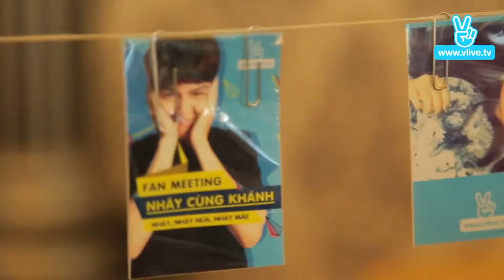VLive \ Kelvin Khanh Fan Meeting \ 2016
BACKGROUND
Event \ 2016 \ HCM

CHALLENGE
Picture yourself as a Vietnamese teenage K-pop fan. VLIVE app lets K-pop idols broadcast live videos to you. Its content covers from music videos, interviews, live concerts, and in-between moments of K-pop idols.
However, you don't know of VLIVE yet.
Our task is to introduce VLIVE to you, get you to download it and most importantly, to use it on a weekly basis while you are already over-equipped with Youtube, Facebook, K-pop forums and streaming channels worldwide.

IDEA & EXECUTION
We turned VLIVE into a racecourse for different fandoms to show love to their idols, leveraging the ‘Heart’ icon of the app itself, something like Facebook’s ‘likes’ but with endless supply.
During the launch, we exceed all KPIs and made VLIVE Vietnam the top engaged VLIVE in the world.